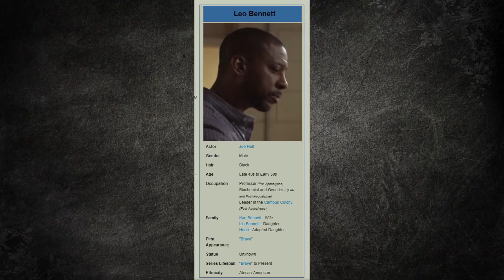CRM Scientist Finds Cure & Held Prisoner For Operational Secrecy | World Beyond Theory Explained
Today we discuss a World Beyond character tasked with researching and finding a cure for the zombie virus.  Will the research lead to danger?  Did this character work for the CDC or CRM prior to the fall?  Let's talk!